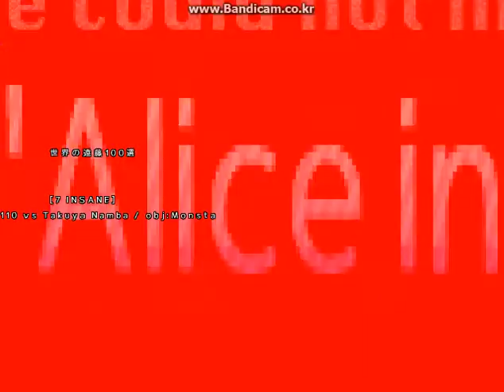bms LR2 - ★★2 "Alice in Wonderland" : crazy apple could not live in real life [7 INSANE] 95.99%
갠기록은 아닌데 전일..ㅋㅋ